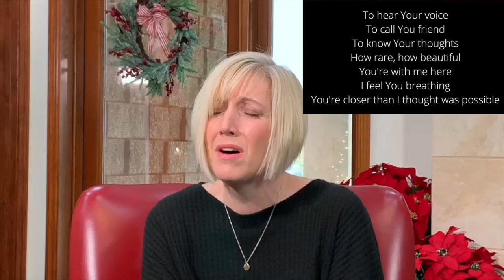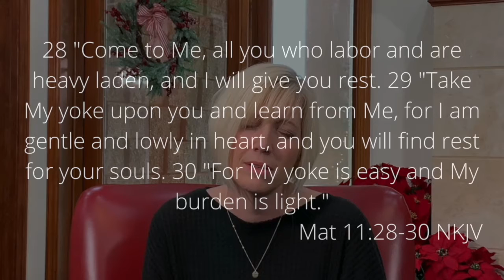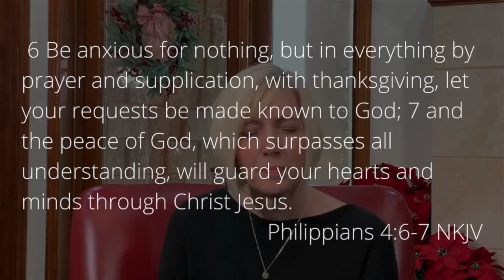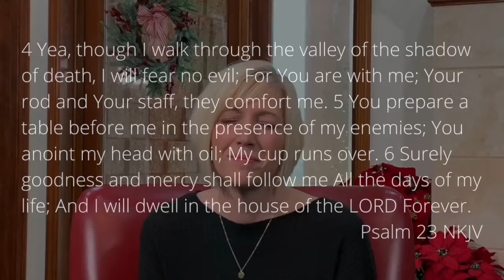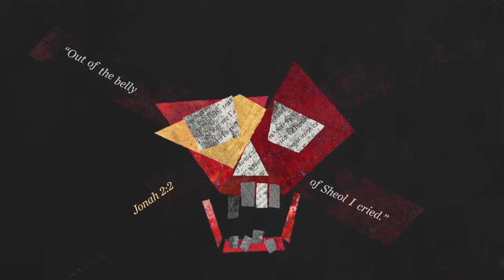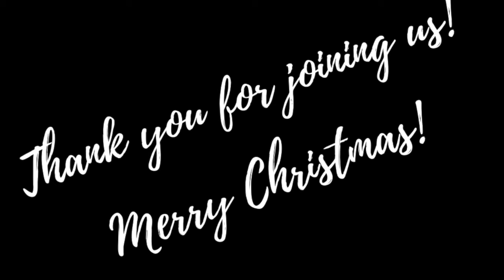Sunday's Word 12.20.20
For prayer requests or to connect with a Florida Church of God of Prophecy near you,